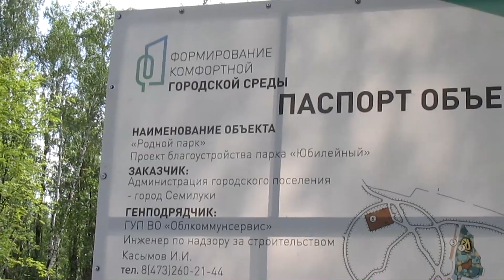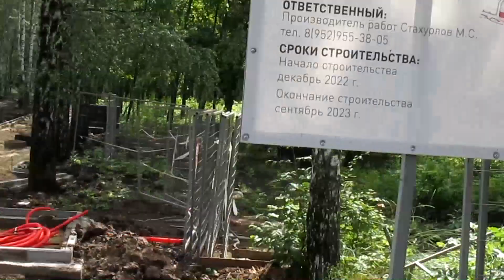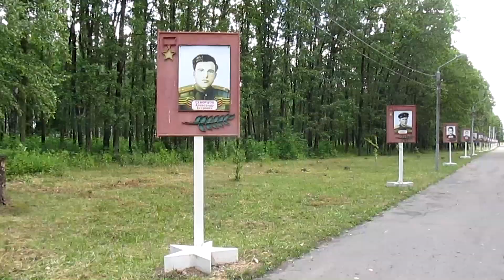Формирование комфортной городской среды в лесопарковой зоне верхней части города Семилуки